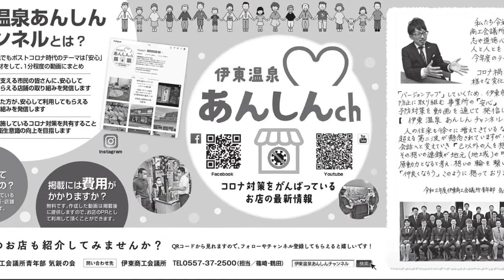伊東温泉あんしんチャンネル 中の人シリーズ！①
今日は　伊東商工会議所青年部　気鋭の会　が毎日お届けしている　伊東温泉あんしんチャンネル　の中の人シリーズということで、私たち運営メンバーの声をお届けしていきたいと思います。

コロナ　に負けず、しっかりと　コロナ対策　をしているお店にスポットを当てて毎日紹介しております。
みなさん是非ご覧ください！

伊東商工会議所青年部 気鋭の会 ホームページ